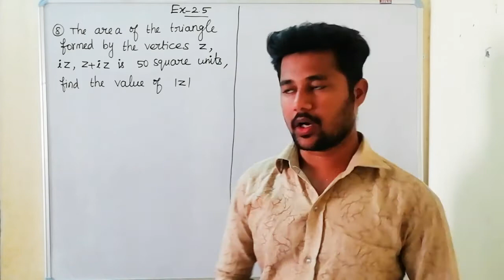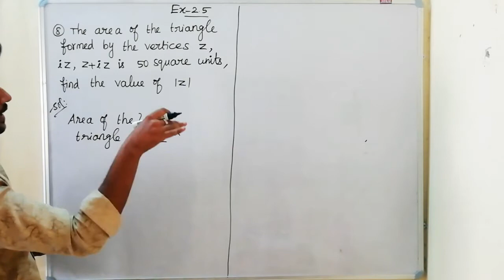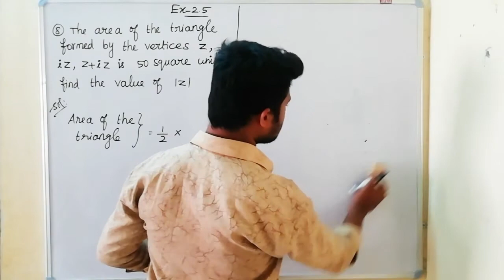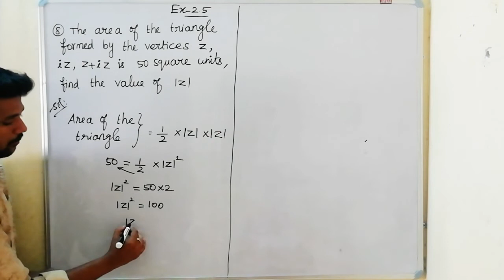12th maths chapter 2 Exercise 2.5 - 8 Complex Numbers Miracle maths Tamilnadu new syllabus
12th maths chapter 2 Exercise 2.5 - 8 Complex Numbers Miracle maths Tamilnadu new syllabus